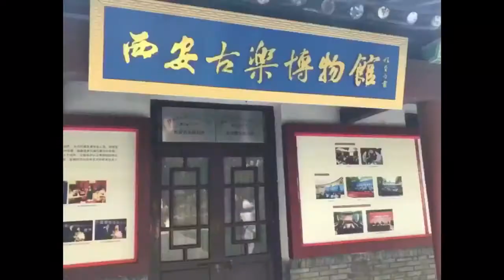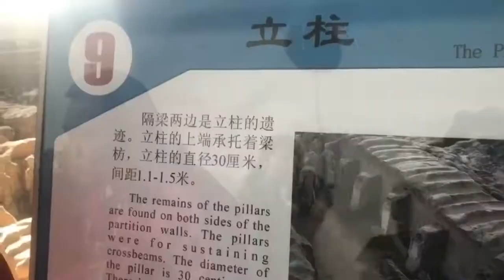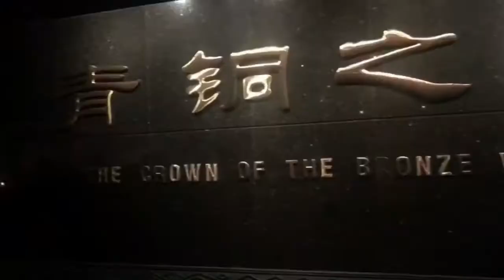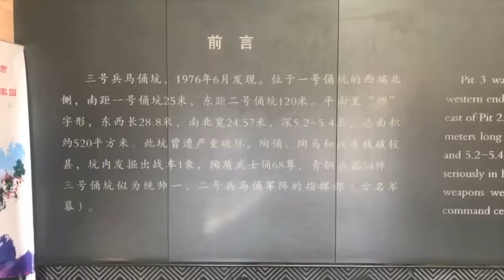西安之旅 xi'an trips 兵马俑，西安一定要试一试手工兵马俑 ，西安景点